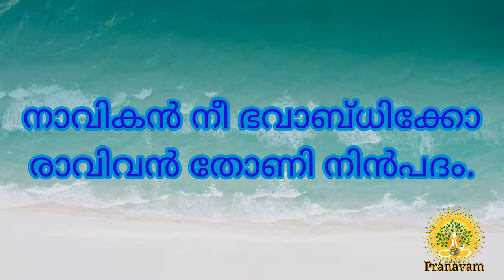ദൈവദശകം. 07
ശ്രീ. സുരാജ്.പ്രണവം.